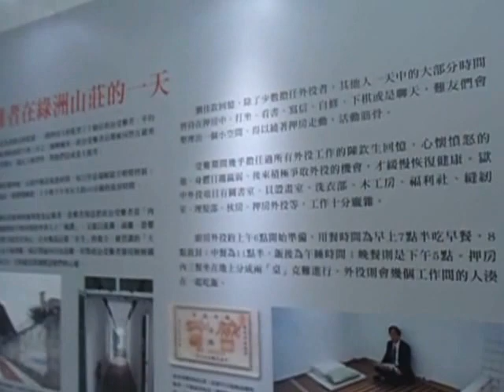Green Island 八卦樓 （綠洲山莊）1972～1987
國防部綠島感訓監獄（綠洲山莊）1972～1987
1970年2月8日（舊曆年初三）泰源事件之後，當局在綠島新生訓導處舊址西側一角，趕建高牆式監獄─國防部綠島感訓監獄（綠洲山莊）。1972年春天，陸海空三軍聯合演習，將泰源監獄和各地軍事監獄的「政治犯」送到綠島，集中監禁。1987年7月15日解除戒嚴，平民不再受軍法管轄之後，為數約二十人的政治受難者被轉送綠島中寮台灣綠島監獄。

當局常以「山莊」之名稱呼監獄，「綠洲山莊」名為「山莊」實為監獄，在官方檔案的正式名稱則是「綠島感訓監獄」。綠洲山莊是典型的高牆封閉式監獄，監禁政治受難者的八卦樓呈十字型放射狀，以便於中央監控管理。一、二樓分成八區，各有大小牢房52間，多數受難者拘押在一樓，二樓只關押過少數身分特殊者。監獄有四個放封區，每天上下午放封約20～30分鐘，另有戒護／醫療室、獨居房、廚房、倉庫、禁閉室；行政大樓一樓東側，提供家屬會面的空間。

綠洲山莊聚集了50年代以來，老、中、青政治受難者。施明德兩度因政治案件到綠洲山莊。因白色恐怖而坐牢長達34年的受難者，也是從綠洲山莊釋放。由於大環境與時局的變遷，綠洲山莊與外面世界有較多的訊息互通，曾發生幾次受難者呼應林宅血案（1980年2月28日）、陳文成事件（1981年7月2日）而集體絕食抗議的事件。國際特赦組織（AI）也曾經派人遠赴綠洲山莊探訪。